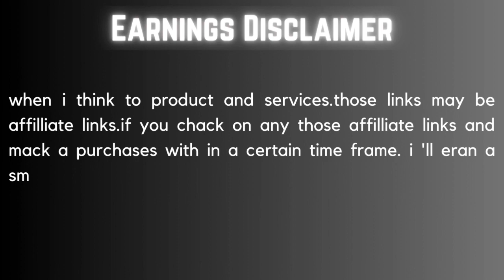Brita Stream Cascade Water Filter Pitcher Review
The 12-cup Brita Cascade Stream® Water Pitcher features Filter-As-You-Pour™ Technology—no more waiting at the sink! The system is made without BPA.

Brita is likely the best known of the water filter pitcher brands and it performed well in our testing, second only to the ZeroWater in the overall removal of dissolved materials.

The Brita removed about 40% of the TDS. Not a bad showing but still significantly less than the winner.

REPLACEMENTS: Channel marker for following when to alter the water filter

BPA FREE: BPA free pitcher with simple fill top and consolation hold handle

CLEANER WATER: Diminishes chlorine taste and smell, copper, mercury and cadmium

CLEANER AND Awesome TASTING: The BPA free Brita channel decreases chlorine (taste and odor), copper, mercury, zinc and cadmium debasements found in tap water for cleaner awesome tasting water; Substances diminished may not be in all users' water.

Brand                                         : Brita
Special Feature                          : Chlorine Reduction
Product Dimensions                  : 8.25"L x 6.5"W x 11"H
Included                                    : Components Water Filter